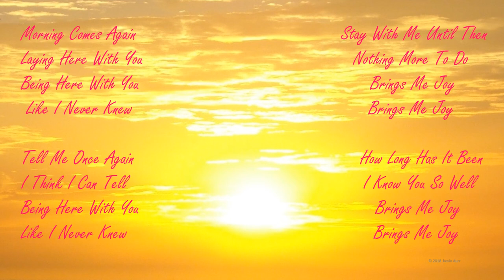Joy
Kevin Durr singing with Lori Smuckler from the Better Angels album